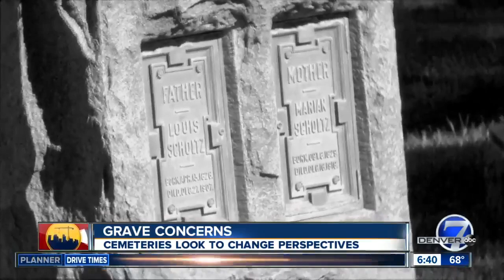Car shows and movies in a cemetery?